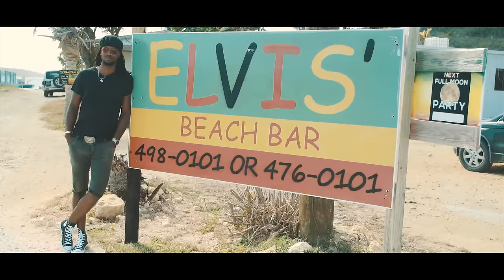Omari Banks - Reggae Summertime